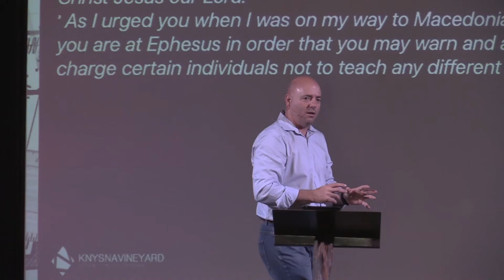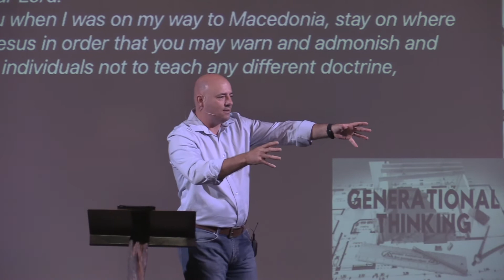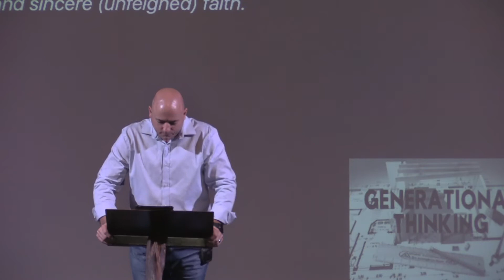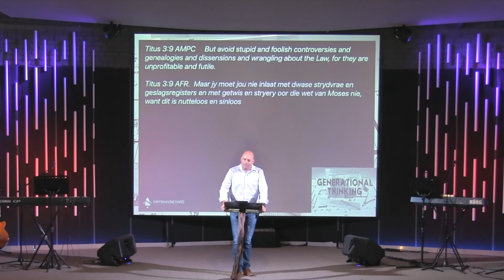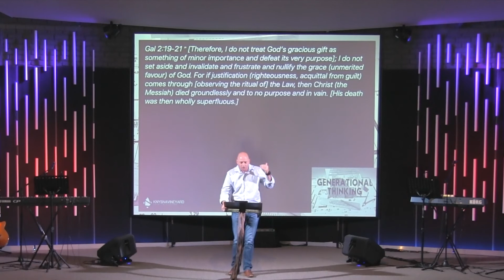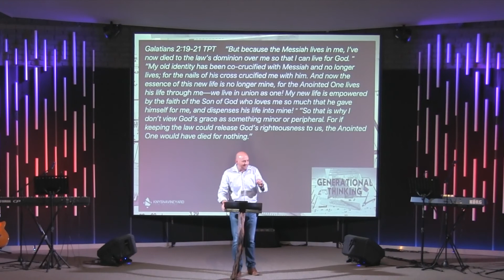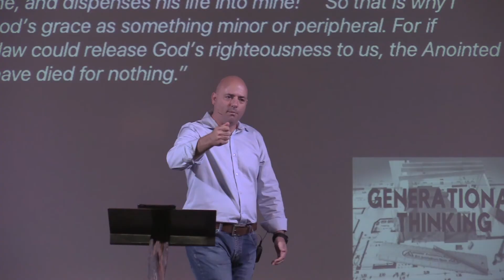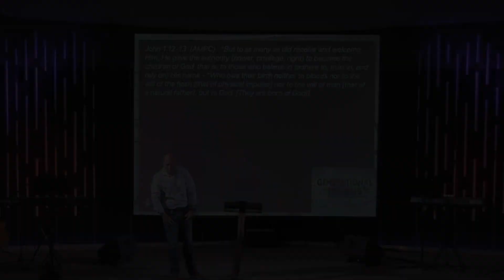Generational Thinking 2 - Pastor Steve Olivier